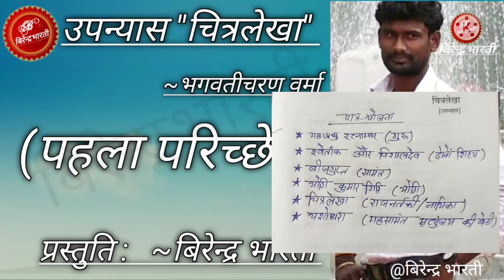|| चित्रलेखा उपन्यास (पहला परिच्छेद) || Chitralekha Upanyas || @बिरेन्द्र भारती @Birendra Bharti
|| चित्रलेखा उपन्यास (पहला परिच्छेद) || भगवतीचरण वर्मा || Bhagwaticharan Verma || @बिरेन्द्र भारती @Birendra Bharti